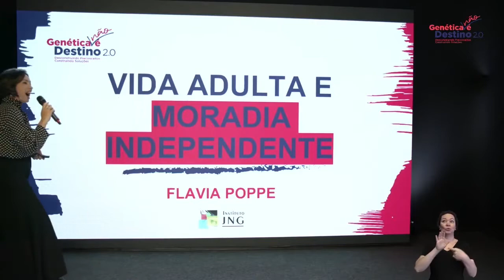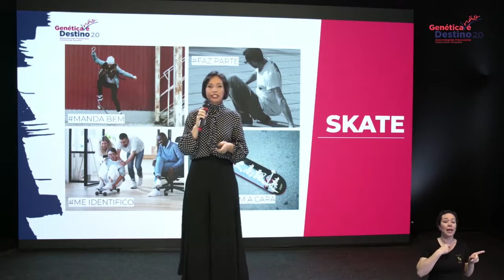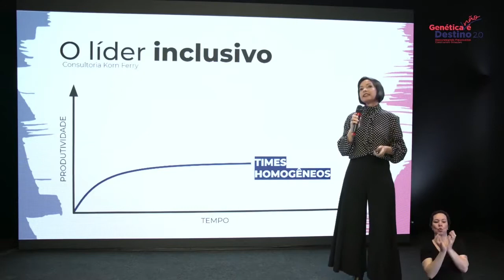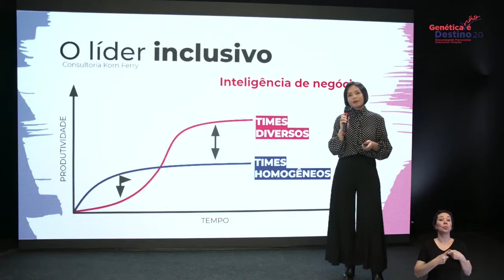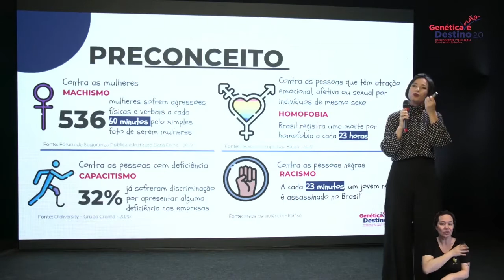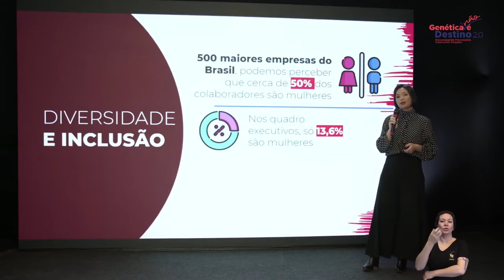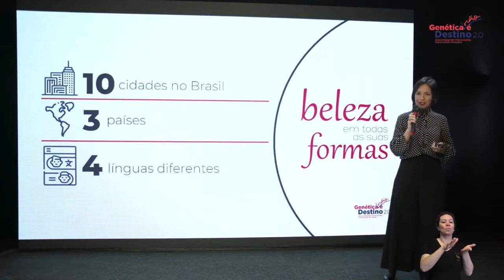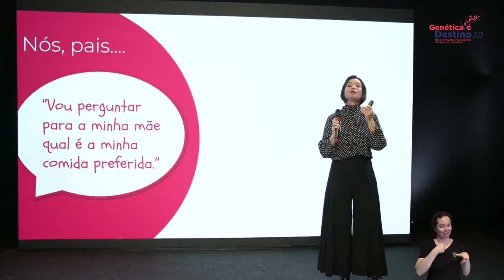Flávia Cortinovis- Genética não é destino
Mentoria: Como os vieses inconscientes impactam nossas atitudes frente
a inclusão e diversidade?
Flávia Cortinovis é administradora de empresas com MBA na área de Gestão Empresarial e Gestão de Projetos. Desenvolveu metodologia acessível e replicável de capacitação para pessoas com deficiência intelectual. Coordenou o programa de Diversidade e Inclusão em uma empresa que recebeu o reconhecimento do Prêmio Melhores empresas para
trabalhadores com deficiência. É sócia na empresa UDiversidade Corporativa. Desde janeiro/2021 é assessora especial na Secretaria municipal da Pessoa com deficiência do Rio de Janeiro.